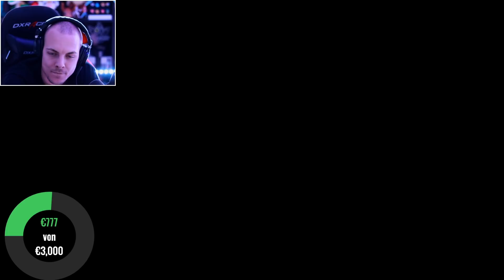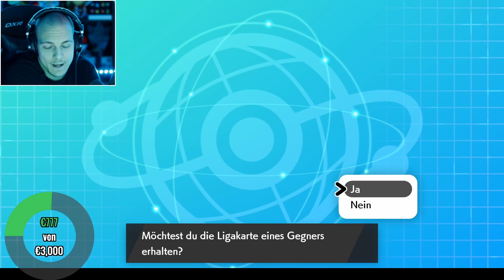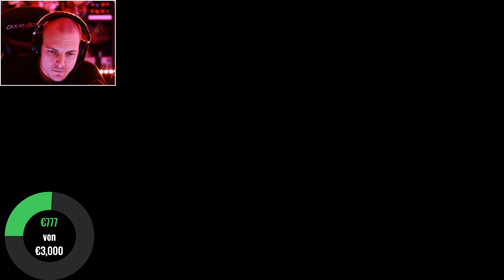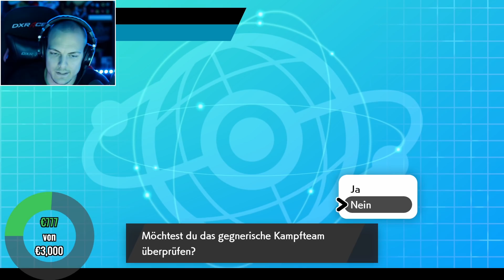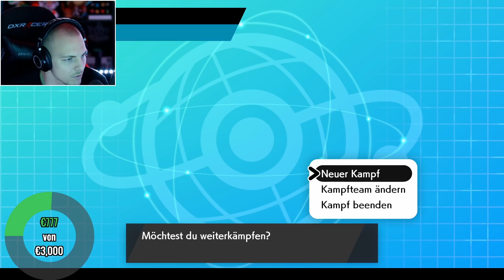Pokémon Schwert und Schild VGC WiFi Battle #26 SPANNUNG BIS ZUM SCHLUSS!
Freundescode auf der Switch: SW-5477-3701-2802